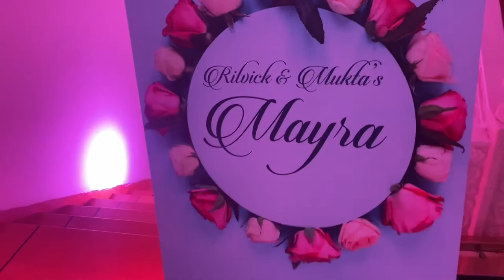Udaipur | Places to visit (museum, lakes) | Didi ki shadi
Udaipur
The city of lakes

Didi ki shadi

Gajendra ji ka number daalunga next story me